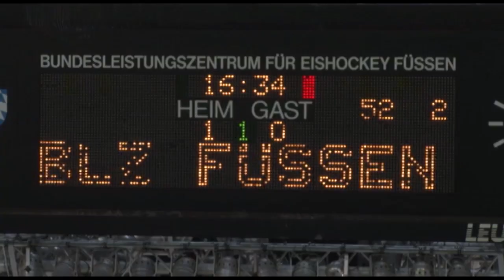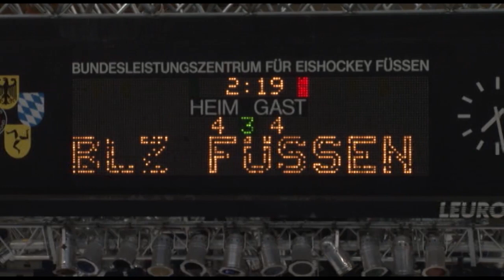Металлург vs Авангард (02.08.13) - лучшие моменты матча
Комментарий Евгения Тимкина после игры с омским Авангардом